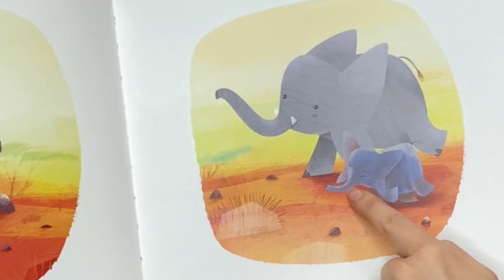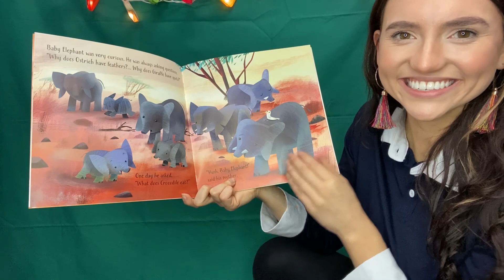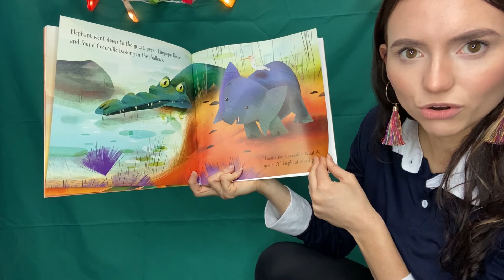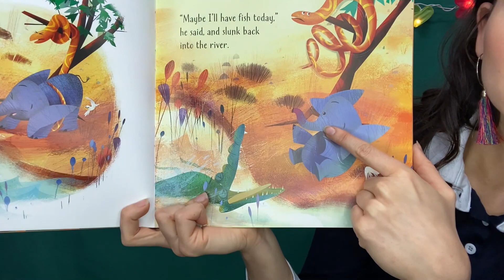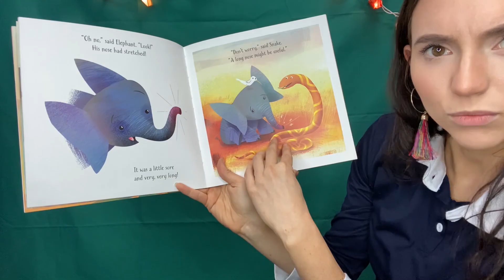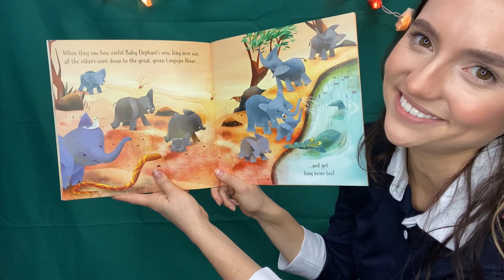Stories for Kids - How the elephant got his trunk illustrated by John Joven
Let's find out how the elephant got their trunks!!! I hope you enjoy sharing this story with me! :)